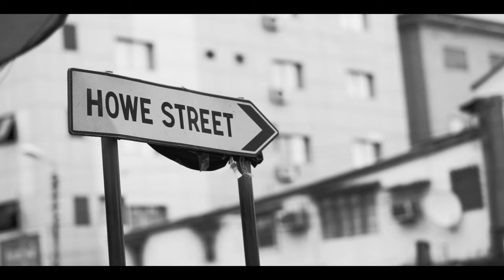Scorp Daddy - SKi| Music Video|Latest Sierra Leone Music 2024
Scorp Daddy - SKi. Sierra Leone Hip Hop to the top. Scorp has the flow and the lyrics, he is someone you have to look out for!!

About This Channel:
This channel (Music Sparks) returns, which promotes the best Sierra Leone Music, Artists & Culture 🇸🇱🎵🌎. Follow us on:

Copyright information:
MUSIC SPARKS 🔥 does NOT own this song NOR  the image(s) featured in this video. This channel is just to promote.
Powered By Music Sparks
🔥  SIERRA LEONE MUSIC  🇸🇱 | Music Sparks